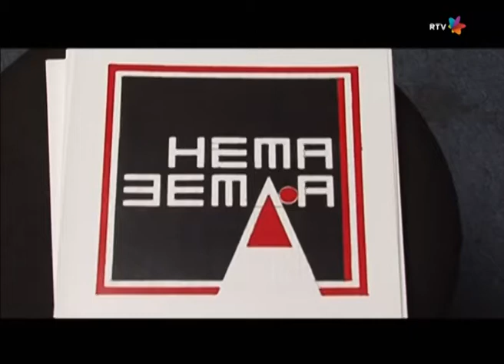Pedja Vranesevic - najava slet opere "Nema zemlja"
Prilog u Gruvanju 118, u kome Pedja Vranesevic najavljuje premijeru slet opere "Nema zemlja" 22.decembra u Studiju M